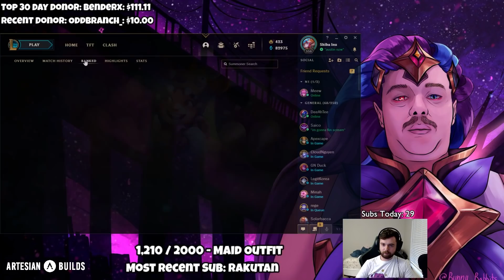This game could get me top 50 NA. Can I carry it?